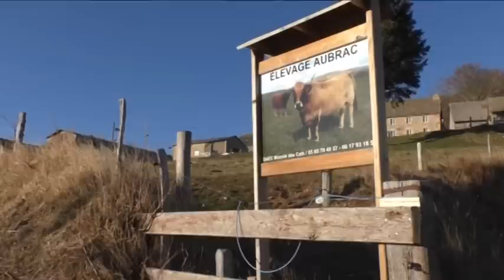la vache aubrac symbole du terroir aveyronnais